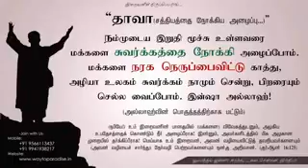என்னை கவர்ந்த இஸ்லாம்ᴴᴰ┇Aarif @ Maarimuthu┇